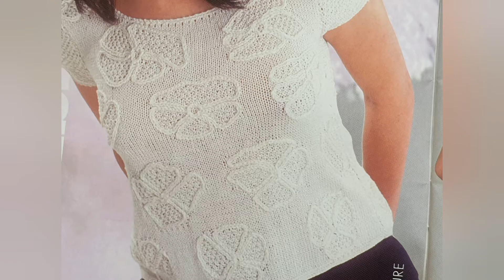Интересный узор спицами для летнего джемпера.